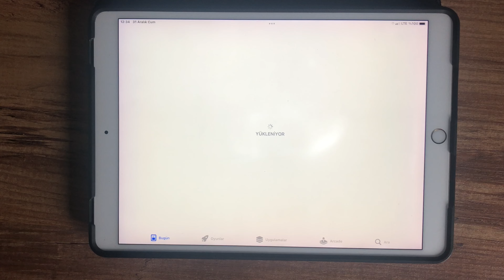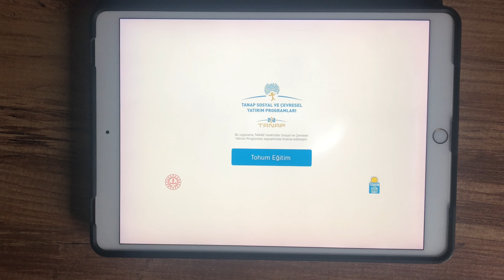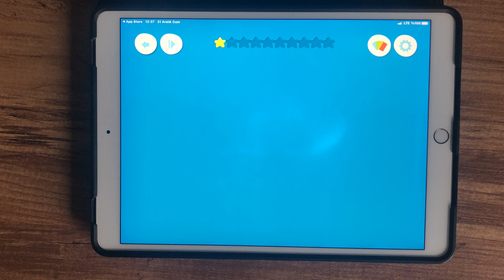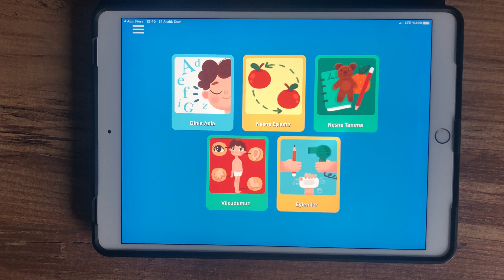Tohum Mobil Uygulaması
Genç gönüllümüz St. Joseph Fransız Lisesi öğrencisi Sarp, Tohum mobil uygulamamızın kullanımına ilişkin bir video hazırladı.